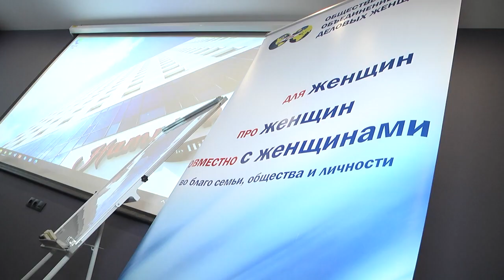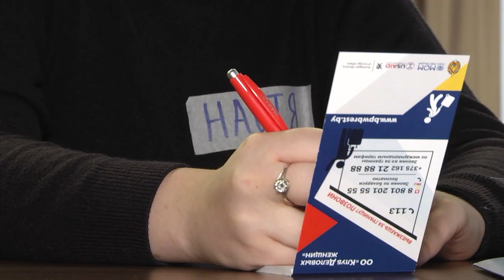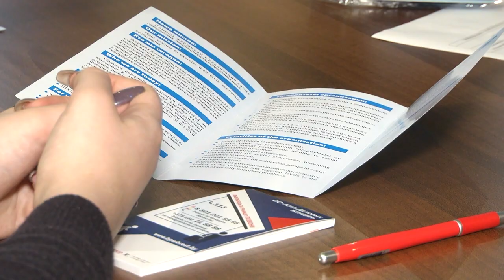2020-12-01 г. Брест.Заседание клуба деловых женщин. Новости на Буг-ТВ.